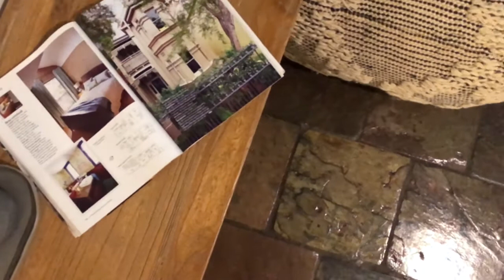87 Blackshaws Road, Newport